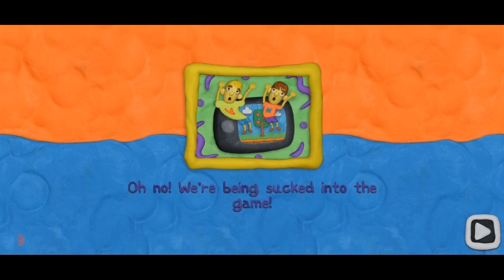Vlad & Niki 12 Locks - Help Them Fix The Game Portal! Level16 New Level Gameplay || RUD Present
» more stories video ,

💛For Businesse